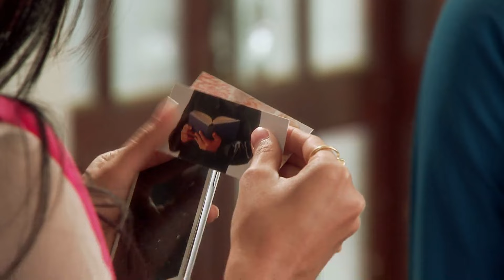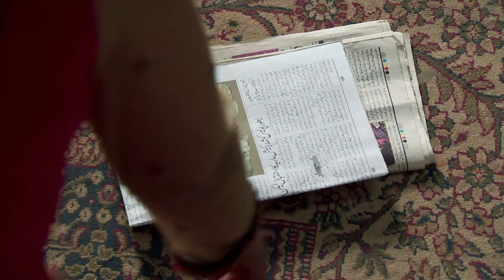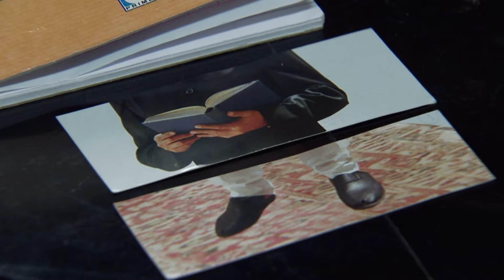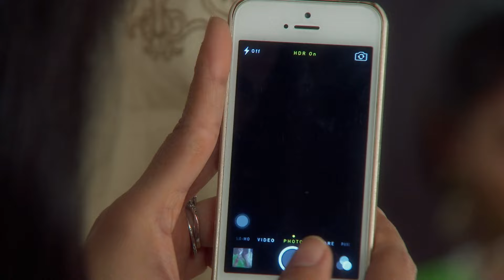QUBOOL HAI - Full Ep - 346 - Haider Sheikh, Asad Ahmed Khan, Zoya Asad Ahmed Khan, - Zee TV